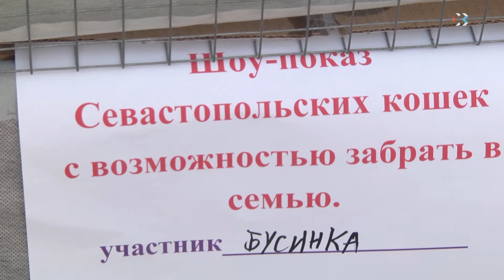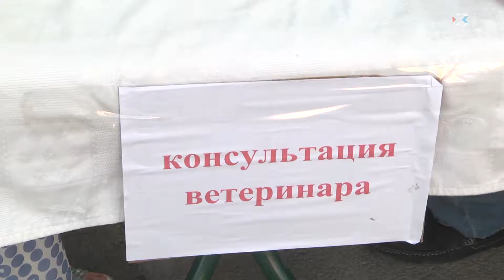Всемирный день кошек отметили в экопарке «Лукоморье»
На этом празднике проводили мастер-классы, конкурс рисунка, расписывали пряники и давали советы по уходу за любимыми питомцами.